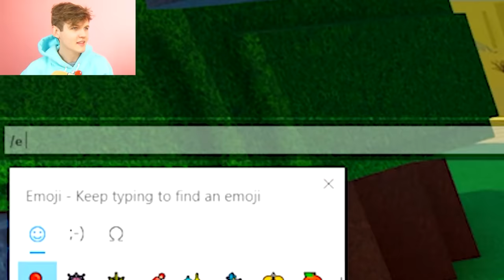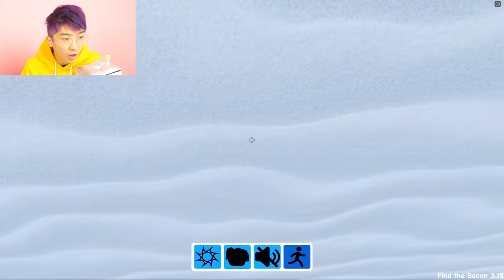UNLOCKING *ALL NEW BACONS* In ROBLOX FIND THE BACONS!? (ALL NEW BACONS!)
LankyBox World!